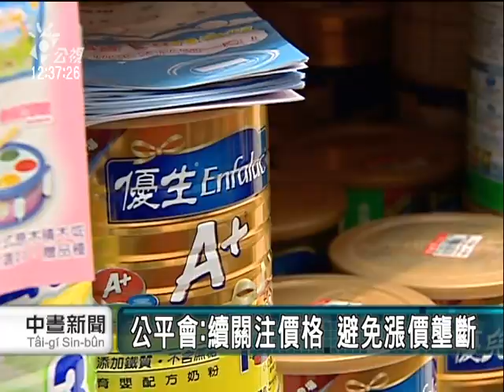2010-08-27公視中晝新聞(三大嬰幼兒奶粉 下月起調漲價格)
"奶粉又要漲價！國內三大嬰幼兒奶粉，從下個月開始、要調整價格，一罐最多漲80元，漲幅大約一成二，公平會表示，會持續關心奶粉價格，看業者是不是有聯合漲價、壟斷，如果有、會依違反公平交易法，罰五到兩千五百萬元罰鍰。

進口嬰幼兒奶粉下個月又要漲價了！而且這次每罐奶粉最多漲八十元，許多媽媽聽到這個消息，大喊吃不消。

連鎖通路廠商證實，國內三大嬰幼兒奶粉品牌當中，惠氏S-26系列奶粉，每罐從679元漲到759元，漲幅近一成二；卡洛塔尼奶粉因為推出新配方，和舊包裝相比、一罐就貴了70元，漲幅一成二；另外貝比卡兒奶粉，漲幅約8.7%；亞培系列奶粉，漲幅約5.4%。

公平會表示，會持續關注奶粉價格，若業者之間的確有企圖影響市場秩序，聯合漲價、壟斷市場的情況，將會依違反公平交易法，依情節輕重，處五萬到兩千五百萬元罰鍰。
記者賴淑敏莊志成台北報導"